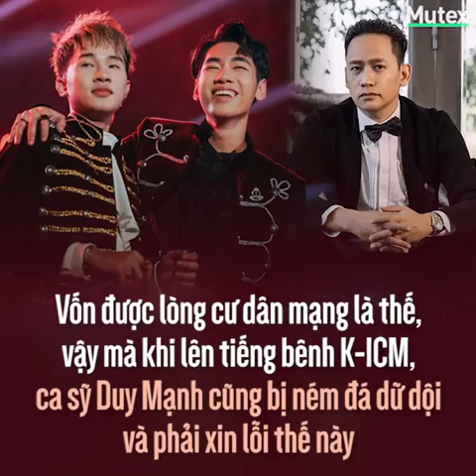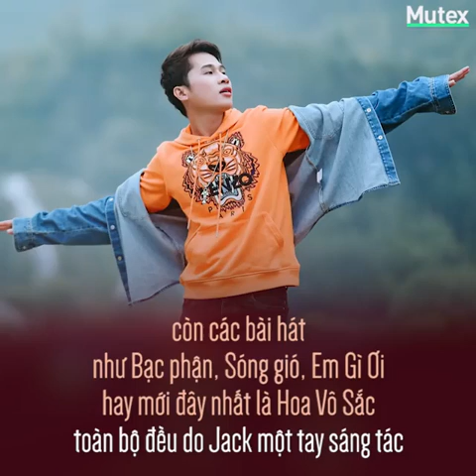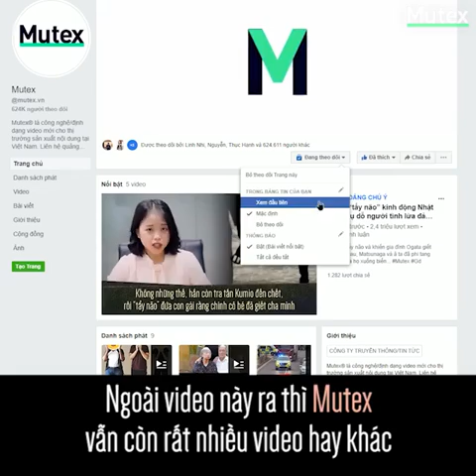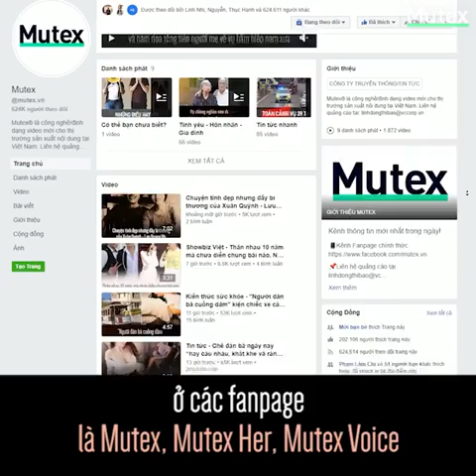vì bênh K-ICM 1 ca sĩ được nhiều người yêu quý như Duy Mạnh cũng phải đứng ra xin lỗi